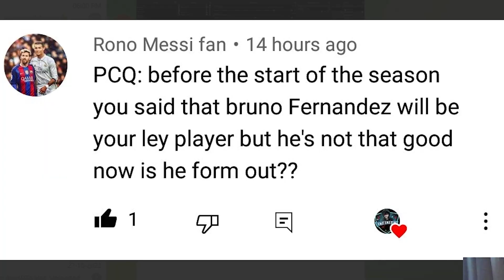100 Million New Signing🤑 FIFA 23